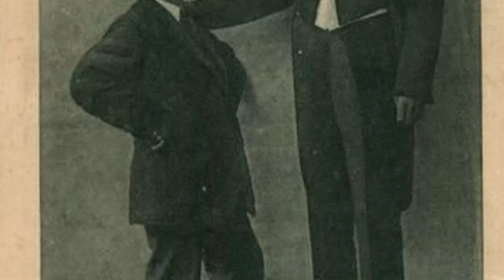O Soldado Alemão Gigante na Segunda Guerra Mundial - Jakob Nacken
Jakob Nacken nasceu em Düsseldorf, Alemanha, em 15 de fevereiro de 1906. Nacken começou sua carreira no show business atuando como “Urano” e o “gigante da Renânia” em um circo itinerante alemão. Ele foi chamado de homem mais alto da Alemanha e foi creditado como o homem mais alto do mundo na época. Ele retornou à Alemanha no início da Segunda Guerra Mundial e foi imediatamente convocado para o exército, tornando-se o soldado mais alto já registrado. Nacken foi colocado em uma equipe de tiro com 250 soldados que foram capturados em Calais, França, em agosto de 1944.